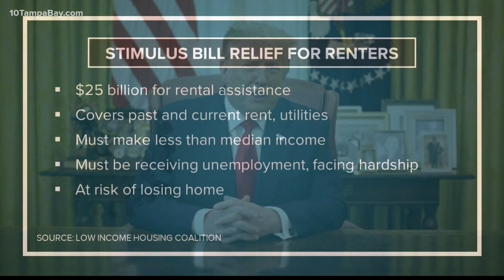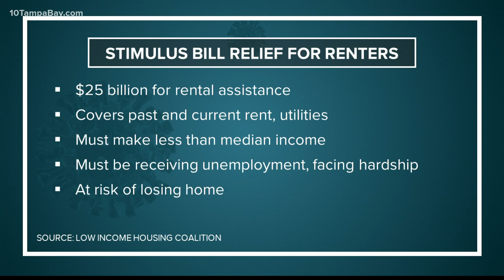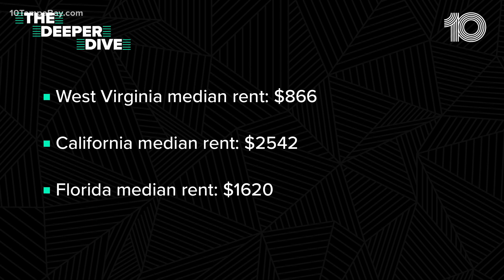‘We've all been failed’ | As President Trump holds up COVID-19 relief bill, renters facing eviction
Just as Congress agreed on the second wave of stimulus funds to help amid the pandemic, President Trump pushed back, demanding higher payments to Americans.